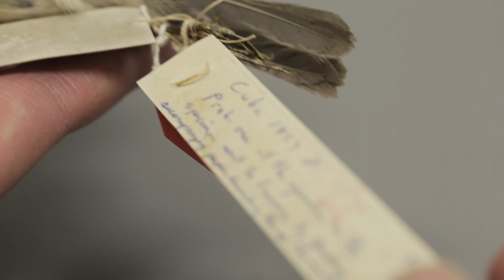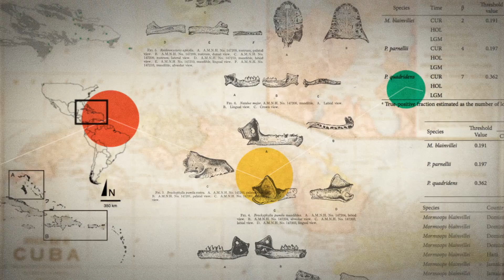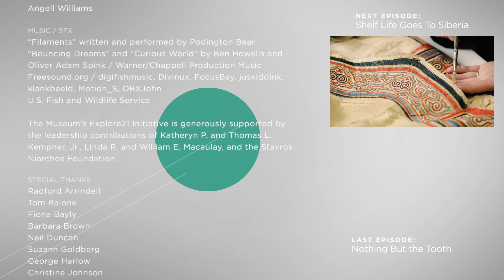Into the Island of Bats - Shelf Life #14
The island of Cuba is a key piece of the puzzle for two bat researchers trying to understand biodiversity in the Caribbean. Find out why on an expedition with mammalogists J. Angelo Soto-Centeno and Gilberto Silva Taboada, joined by Ana Luz Porzecanski, director of the Museum's Center for Biodiversity and Conservation.

And visit the Museum's new special exhibition ¡Cuba!, open now through August 13, 2017

For Shelf Life’s Season 2, pack your bags for adventure. Explore fantastic stories from more than a century of expeditions that helped build the Museum’s 33 million specimens and artifacts—and find out what scientists are still uncovering about them today.